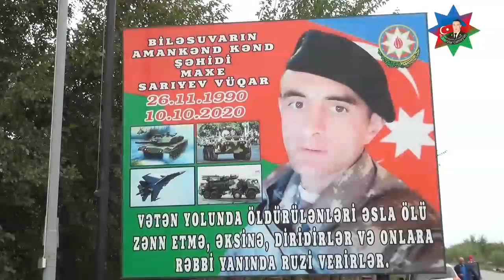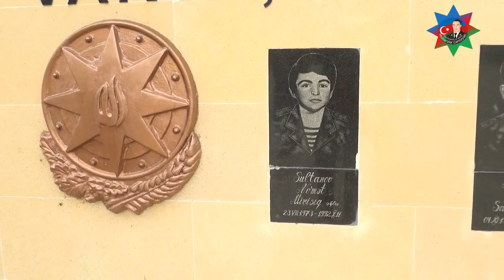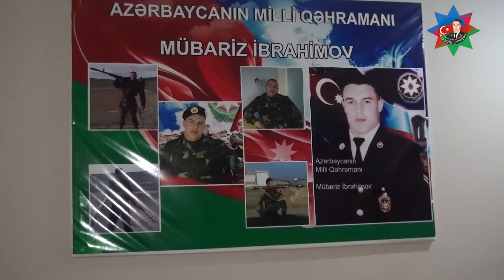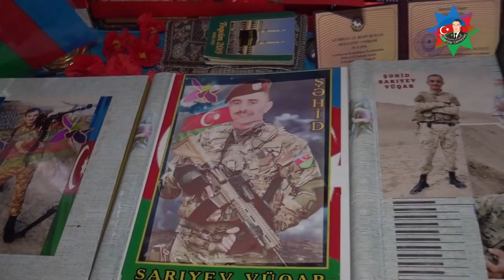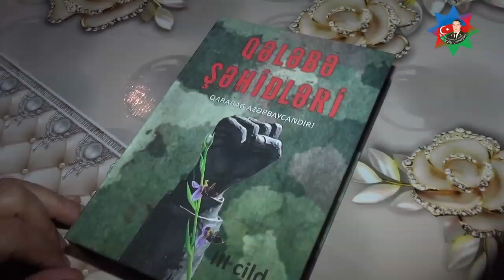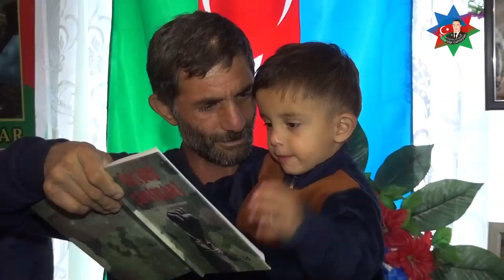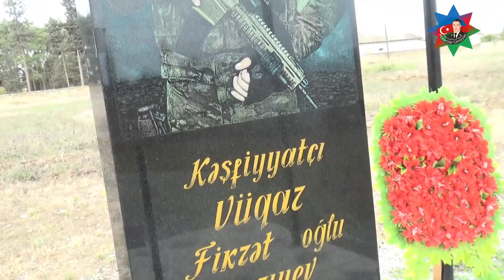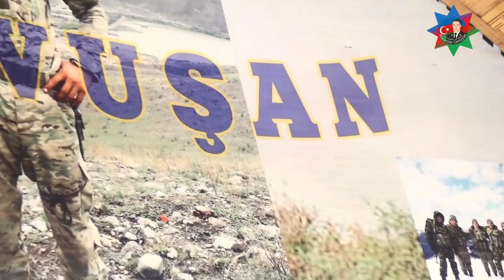MÜBARİZLƏR CƏMİYYƏTİ TƏQDİM EDİR SARIYEV VÜQAR FİKRƏT OĞLU